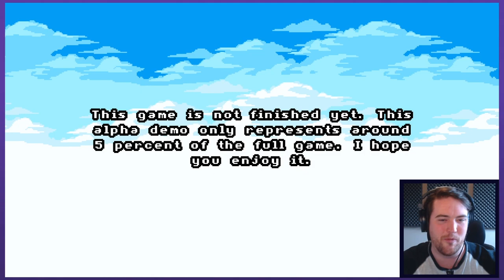Island Of Mine (Alpha) - Craft, explore, and solve puzzles to expand your island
Island Of Mine PC Gameplay with Graeme Games! Let's Play Island Of Mine as a first look new release playthrough, and see what it has to offer.

Welcome to Island Of Mine

Island Of Mine description:
"Island Of Mine is a game that takes you to a mysterios island. Buy new lands to discover new ressources, dungeons, puzzles, npcs and many more. Gather ressources and defeat enemies to expand your town and upgrade your character."
Island Of Mine first impressions review